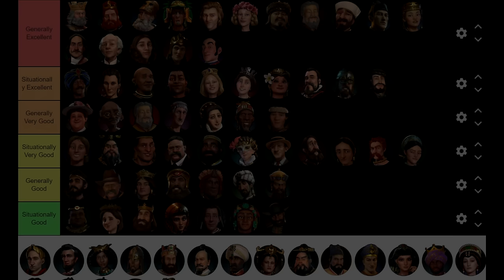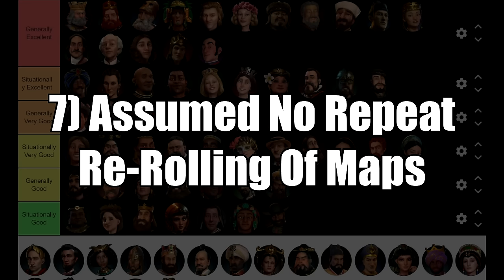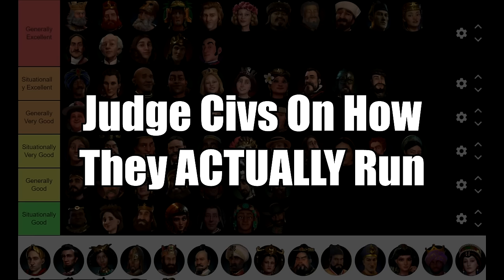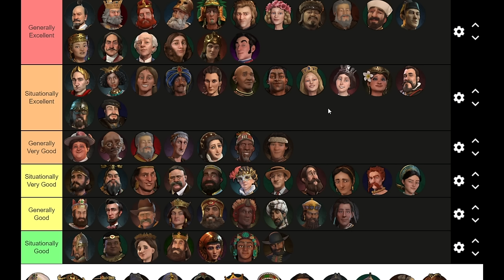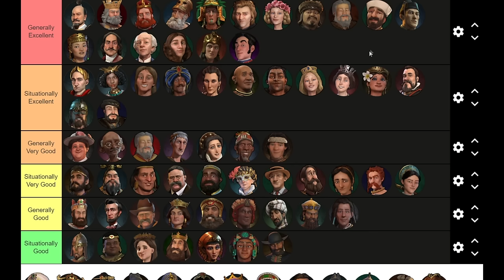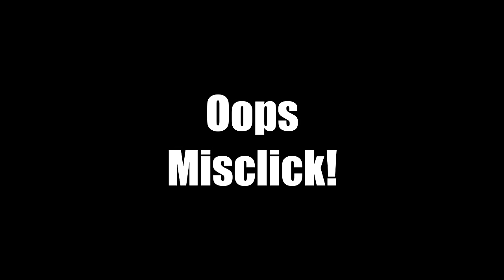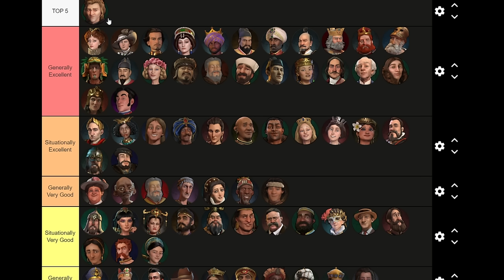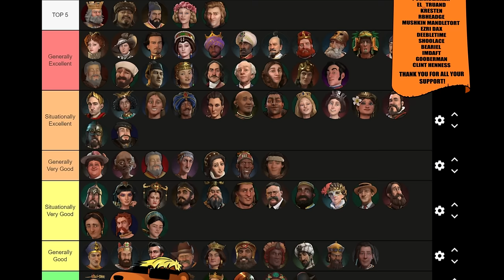Civ 6 | Who Is The BEST Leader In Civ 6? LEADER PASS Tier List Update!!! - 2023 edition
1,500 hours and an entire Leader Pass since my last attempt, I'm finally ready to bring you my NEW TIER LIST with every leader & civ in Civilization 6, ranked!

I didn't want to make my original list because I play Civ 6 in a slightly alternative way, and being honest I wasn't sure how people would take to my way of thinking. I was blown away by how lovely everyone was in the first installment however so here we go again!

Remember to keep all thoughts and opinions kind and constructive. You won't agree with me, I can guarentee it, on all choices. That's OK!

Anyway, this video took me a LONG time to make so please do help me to spread it around. I'd love for people to see it!

00:00:00 - Hello & Welcome! Explaining The Video
00:01:46 - My Rules When Making This Tier List
00:04:21 - Yes, That Means No Re-Rolling Maps!!!
00:08:23 - My Categories & Ranking, How It All Works
00:12:01 - My Tweaks To My Last List (Remember To Watch The First Video For The Old Leaders!)
00:16:17 - Julius Caesar (Rome)
00:21:17 - Abraham Lincoln (America)
00:27:04 - Nzinga Mbande (Kongo)
00:30:58 - Sultan Saladin (Arabia)
00:34:54 - Nader Shah (Persia)
00:39:30 - Tokugawa (Japan)
00:43:15 - Muhtesem Suleiman (Ottomans)
00:47:41 - Wu Zetian (China)
00:52:40 - Unifier Qin (China)
00:56:07 - Yongle (China)
00:59:23 - Ramses II (Egypt)
01:02:58 - Ptolemaic Cleopatra (Egypt)
01:06:12 - Sundiata Keita (Mali)
01:10:55 - Theodora (Byzantium)
01:15:39 - Ludwig II (Germany)
01:18:30 - Sejong (Korea)
01:21:34 - Varangian Harald (Norway)
01:28:50 - Age Of Steam Victoria (England)
01:31:44 - Elizabeth I (England)
01:34:55 - My Top 5 BEST LEADERS In Civ 6
01:36:03 - Number 5
01:37:14 - Number 4
01:38:54 - Number 3
01:39:58 - Number 2
01:41:38 - Number 1 BEST CIV In Civ 6
01:42:58 - Wrapping Up